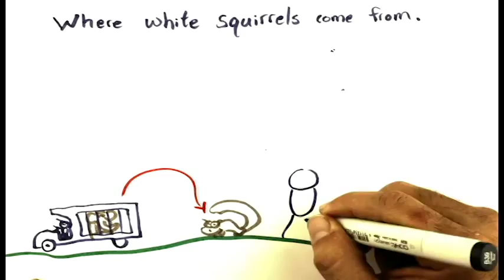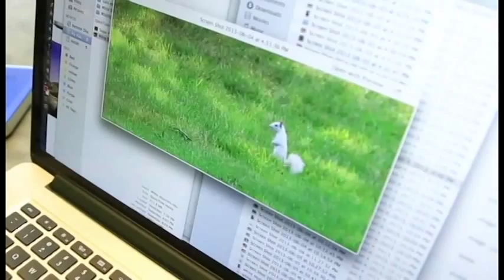UNT Albino Squirrel Documentary